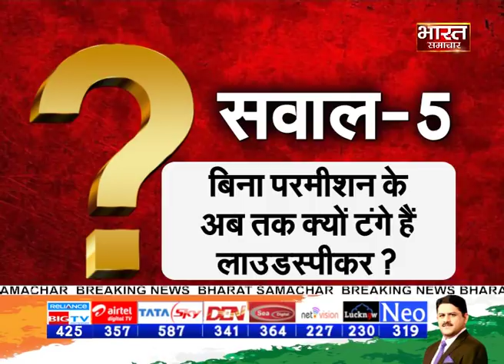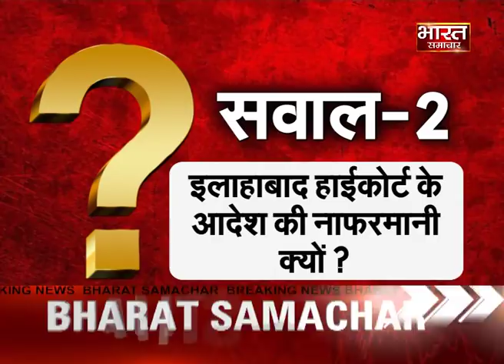लाउडस्पीकर पर प्रशासन फेल !